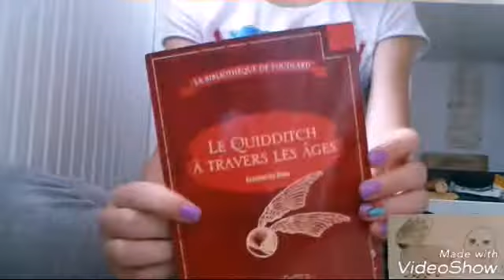[Back to school ] Je prépare mon sac pour Poudlard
Que tu soit sorcier, sorcière, ou un éventuel moldus déroule cette barre d'infos 😊 ⬇⬇⬇⬇⬇⬇⬇⬇⬇⬇⬇⬇⬇⬇⬇⬇⬇

Coucou tout le monde aujourd'hui je vous retrouve pour une nouvelle vidéo c'est la première vidéo Back to school de cette année.
Si tu as aimé n'hésite pas à me le dire dans les commentaires et de liker 👍 la vidéo.
Je publie mes vidéos le dimanche soir à 18 h si je n'ai aucun problème ( sauf pendant les vacances ) 😊.
Voilou 😀.